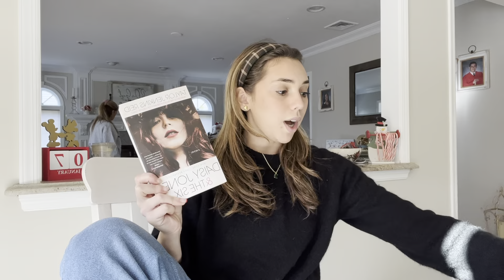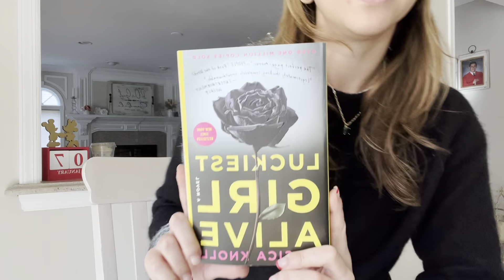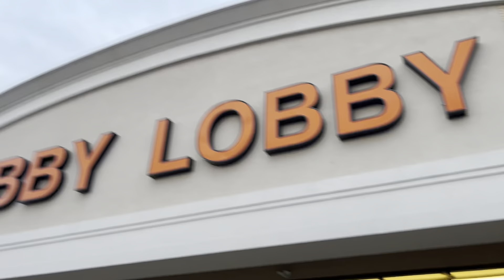VLOG: weekend in my life (barnes & nobles trip, book haul, hair tutorial)